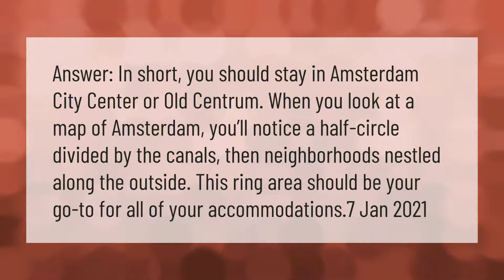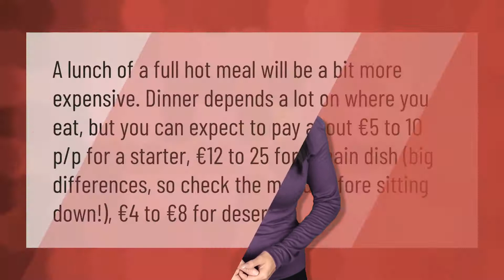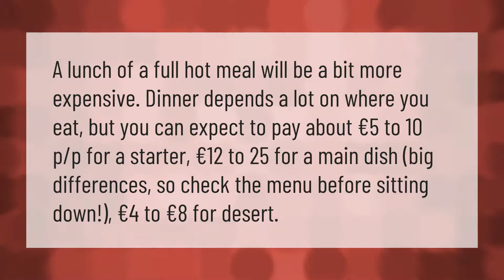Where should I stay in Amsterdam for the first time?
00:00 - Where should I stay in Amsterdam for the first time?
00:40 - How many days do you need in Amsterdam for the first time?
01:06 - Where should you not stay in Amsterdam?
01:40 - Is it expensive to eat out in Amsterdam?
02:12 - Is Amsterdam a walkable city?

Laura S. Harris (2021, March 19.) Where should I stay in Amsterdam for the first time?
    AskAbout.video/articles/Where-should-I-stay-in-Amsterdam-for-the-first-time-232099